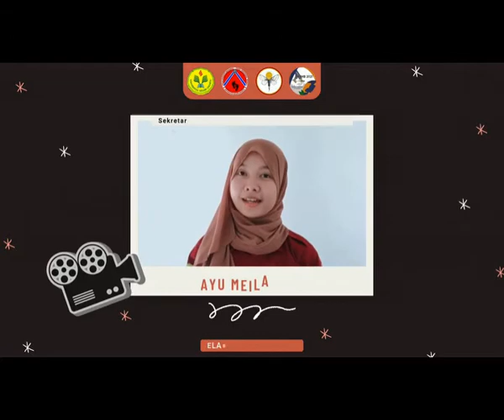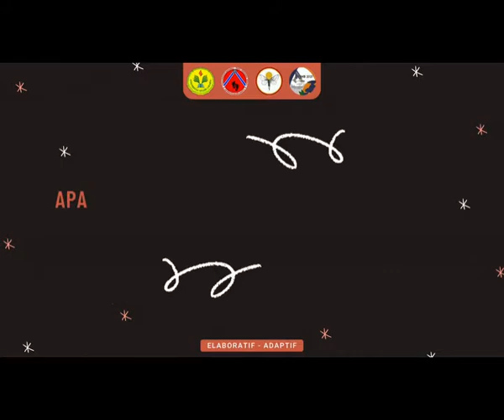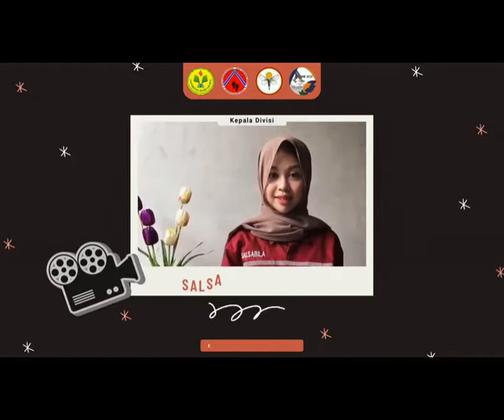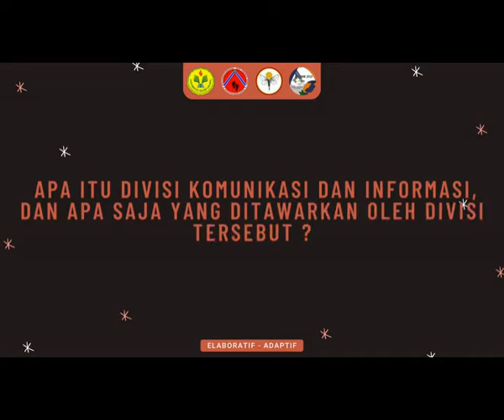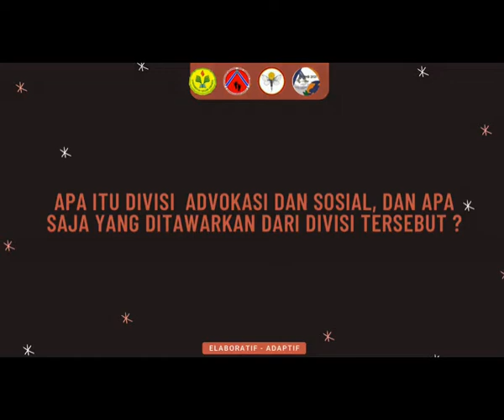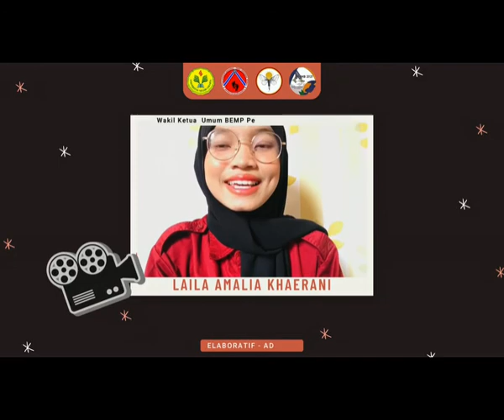Company Profile BEMP Pendidikan Sejarah "KABINET KACAMATA LAROON" 2021